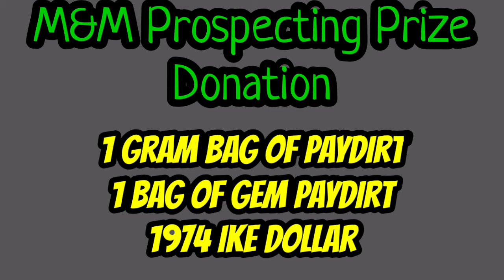🙏 A Benefit To Help A Brother🙏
My good friend & fellow YouTuber/Prospector M&M Prospecting contacted me and told me about an idea he had to help a fellow brother of ours. Now for those that may not know, AU Family Prospecting John Castaneda is having a tough time and could really benefit with our support and help. John's Wonderful Wife has been having some health problems and she went to the hospital for a checkup/visit. Mrs.Castaneda NEEDS To have Open Heart Surgery (Triple Bypass Open Heart Surgery) Please send your positive thoughts, well wishes and prayers to John and his wife. On top of the surgery Mrs.Castaneda will Not be able to work for quite some time. So Mike & Melissa from M&M Prospecting came up with the idea of holding a Benefit To help John & his wife. I understand that times are tough and the holidays are upon us but if you can help and are able to Donate $5 to help Mr & Mrs Castaneda we would greatly appreciate that. All of the proceeds we make will be sent directly to John & his wife. A small portion will come out of the total to help with shipping expenses but everything else will go to them. If anybody would like to Donate money or prizes to help the Benefit we would appreciate that immensely! Thank you all so much! This community is just phenomenal! I am honored to be a part of this community! I will be facilitating the Benefit because M&M Prospecting have a lot of stuff going on with Work and the House they are building. Thank you all for your positive feedback, Support and friendship! Truly appreciate each and every one of you! John Castaneda does not know that M&M Prospecting and myself are putting this together for him but I'm sure he will find out.

"Follow The Fever!" You Never Know Where It Will Take You Or What You Will Find Or Who You Will Meet!

List Of The Prizes Available To Win So Far!
(No Particular Order Of Place Yet)

1. "Mad Hatter Blend" Paydirt - .700 Gram Gold + 5 Grams Silver Shot + Polished Rocks + Sharks Teeth & AU Family Sticker + MHP & Collecting Keychain.

2. 1oz .999 Silver Bar + MHP & Collecting Keychain.

3. 1$ In Constitutional Silver (1942 Walker Half + 2 Washington Quarters) + MHP & Collecting Keychain.

4. "Mrs.Hatter's" Blend Paydirt - .250 (¼ Gram) Gold.

5. M&M Prospecting Paydirt - 1 Gram Gold.

6. M&M Prospecting Gem Dirt Bag.

7. M&M Prospecting - 1974 Ike (Eisenhower) Dollar

Prize List MAY Grow

The Prize(s) Are From MYSELF & M&M Prospecting And Or Members Of The COMMUNITY. Must Be 18 Years Or Older To Participate. INTERNATIONAL Viewers MAY Have To HELP With SHIPPING EXPENSES If They Win Depending On The Cost.